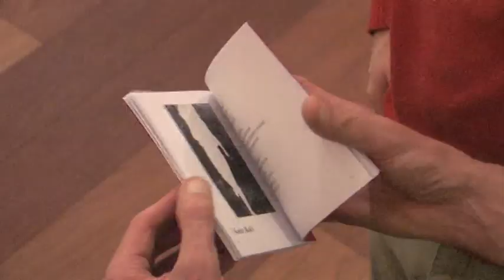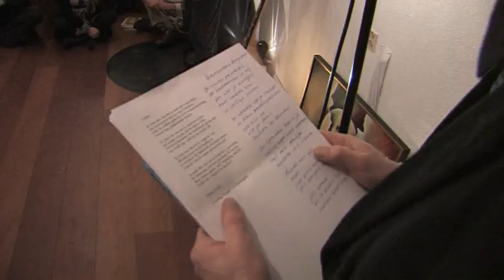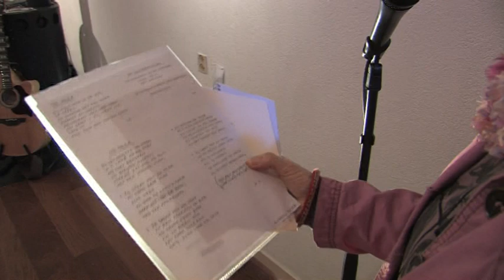Alkmaar Anders in Atelier9en40. 2008 Poëzie.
Alja Spaan. Alkmaar Anders 2008.

de 2e Alkmaar Anders avond in Atelier9en40, 11 december 2008,  met de presentatie van de gedichtenbundel van Harrie Frijters, op de muren kunst van Leuke Kunst, optredens van Harrie Frijters, Wouter van Heiningen, Inge Boulonois, Annemarie Kuster, Felix Hogeboom, Wouter Schoone, Jeremy Keighley en Arjan Blok, muziek van Rob Groenenberg en Georges Hughes, met medewerking van Jeroen van Paasen en de zusjes Commandeur.